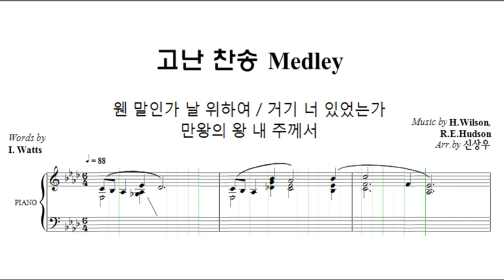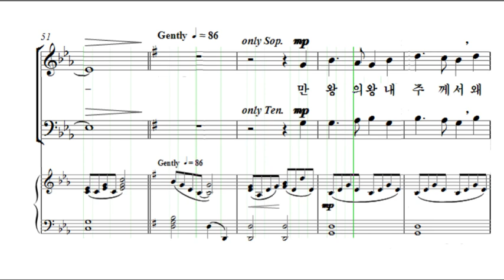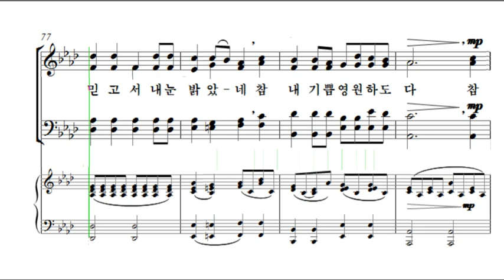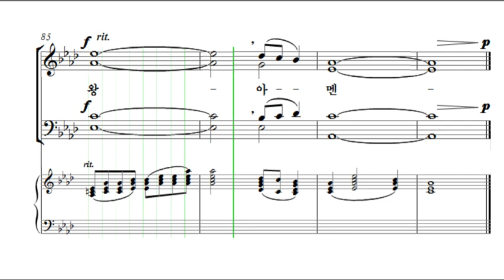고난 찬송 Medley 신상우 베이스